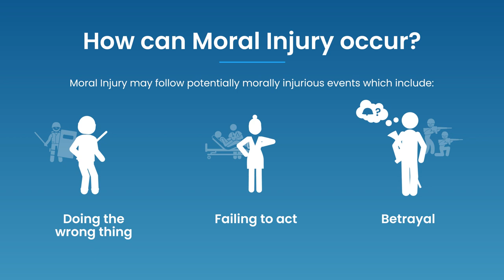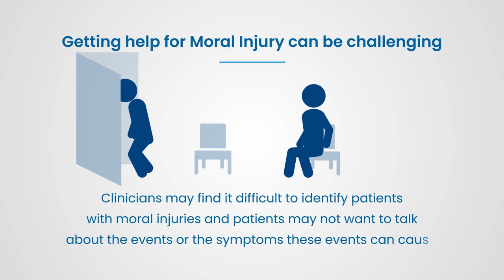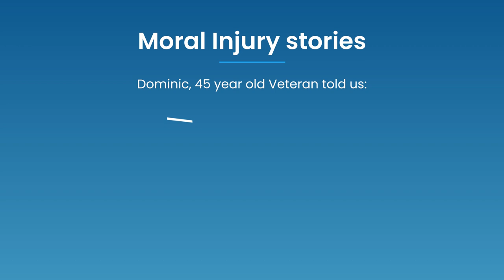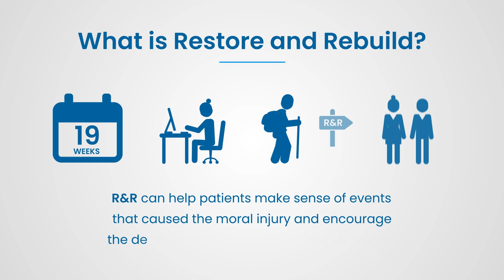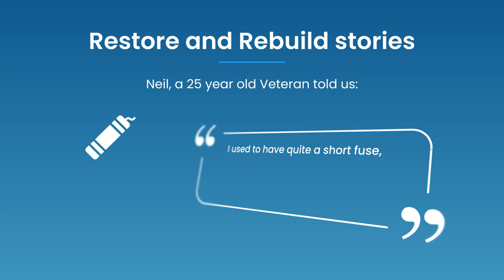The Management of Moral Injury: Restore and Rebuild Treatment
Information about moral injury, how to support someone with Moral Injury and getting help - released by King’s College London, Combat Stress and Forces in Mind Trust (FiMT).

00:06 What is Moral Injury?
00:31 How can Moral Injury occur?
00:54 Getting help for Moral Injury
01:28 People with Moral Injury
02:34 How does Moral Injury impact others?
02:58 What sort of treatment can help?
03:29 What is Restore and Rebuild (R&R)?
04:03 Restore and Rebuild success stories
04:43 Get help